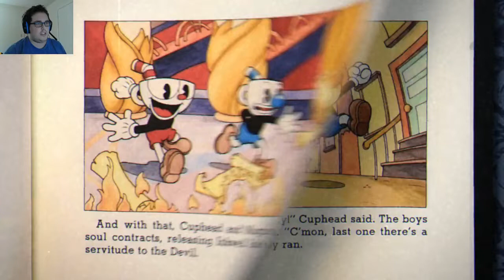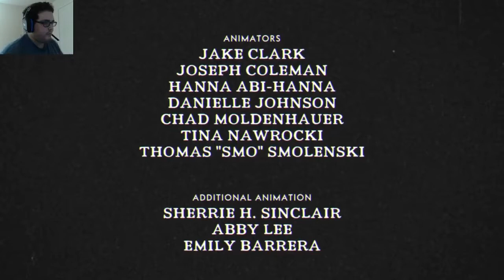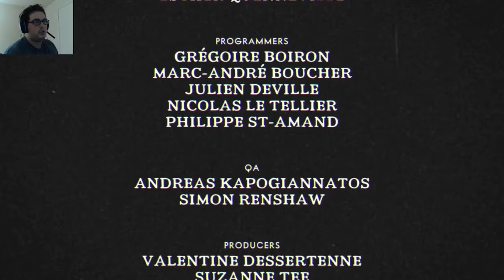Let's Play Cuphead Road to The Delicious Last Course Finale The 3 Stages of Inkwell Hell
All roads come to an end and we battle the 3 toughest bosses in Cuphead originally this going to be in 3 parts but I decided to fight all 3 in one video Anyway i hope you all enjoyed this road to the dlc I'm looking forward to it